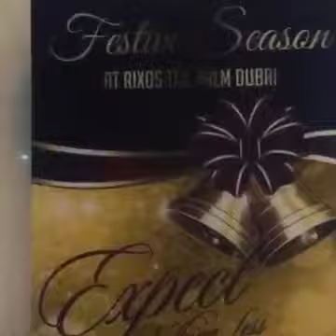Music id0221 pianist Lena Ukraine